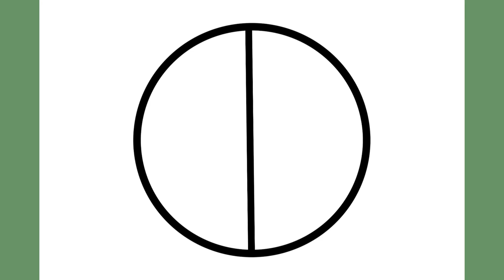How to draw Jack Skellington and Sally the ragdoll step by step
💚Hi Friends. in this video you will learn how to draw Jack Skellington and Sally the ragdoll step by step even if you are just a beginner.
you can draw this drawing with any tool you have : pencils, pens,markers, colorpencils etc.
i hope you enjoy this drawing tutorial💚

🎁🎁Suggested video▶️

✅ how to draw a unicorn https▶️://youtu.be/PdCNFCGfdZ8

This Is Halloween by Hozgram

🎵 Music Info:
Title: This Is Halloween by Hozgram
Genre: Dubstep
🎧PeriTune.

⚠️Puedes usar esta pista de audio gratis. No obstante, debes incluir datos de atribución en la descripción de tu vídeo.

🎼Pista / Track.

Artista y Título:   PeriTune - Spook 3
Género y Ánimo:   Fantasy - Funky

🙋🏻‍♀️ my dear friend, if you are new in this channel so let's talk a little bit😉
these days all of us may experience stressful days and events...🙃
so we must care of ourselves and make ourselves feel better.😇

One of the things you can do to relax is drawing.🧑‍🎨🎨

🔴why this channel❓ in this channel you can learn how to draw step by step, you can lear how to draw even if you are a beginner 🤭😍
you can find diferent tutorial videos like drawing animals,drawing annime,drawing animated characters,faces and whatever you suggest...

and finally you can improve your drawing skills💪

♦️If you like this video let me know in comment

♥️🇺🇸 draw / how to draw / draw for beginners / easy drawing
♥️🇦🇱 vizatim / si te vizatosh / vizatoni për fillestarët / vizatim i lehtë
♥️🇩🇪 leichtes Zeichnen / wie man zeichnet / zeichnen / Zeichnen für Anfänger
♥️🇦🇲 նկարել սկսնակների համար / նկարել / հեշտ նկարչություն / Ինչպես նկարել
♥️🇪🇸 dibujar / como dibujar / dibujar para principiantes / dibujo facil
♥️🇹🇷 Berabere / nasıl çizilir / kolay çizim / yeni başlayanlar için çiz
♥️🇨🇳 画 / 如何绘制 / 简单的绘图 / 为初学者画
♥️🇰🇷 그림 / 쉬운 그리기 / 초보자를 위한 그리기
♥️🇺🇦 малюнок / малювання для початківців / як малювати / легке малювання
♥️🇩🇰 tegning / hvordan tegner man / let tegning / lodtrækning for begyndere
♥️🇯🇵 図 / 簡単な描画 / 描き方 / 初心者向けの描画
♥️🇵🇱 rysunek / łatwy rysunek / jak rysować / rysować dla początkujących
♥️🇷🇺 Рисование / легкий рисунок / как нарисовать / рисование для начинающих
♥️🇮🇹 Disegno/disegno facile/come disegnare/disegno per principianti
♥️🇮🇪 Líníocht / líníocht éasca / conas líníocht / líníocht do thosaitheoirí
♥️🇮🇸 Teikning / auðveld teikning / hvernig á að teikna / teikna fyrir byrjendur
♥️🇸🇪 Rita / enkel ritning / hur man ritar / rita för nybörjare
♥️🇸🇦 الرسم / الرسم البسيط / كيفية الرسم / الرسم للمبتدئين
♥️🇳🇴 tegning / hvordan tegne / tegne lett / tegne fiende nybegynnere
♥️🇵🇹 desenho / como desenhar / desenhar fácil / desenhar inimigos iniciantes
♥️🇮🇷 نقاشی / نحوه کشیدن / کشیدن آسان / ترسیم برای مبتدیان
♥️🇫🇷 dessin / comment dessiner / dessiner facilement / dessiner pour les débutants
♥️🇫🇮 piirtäminen / kuinka piirtää / piirtää helposti / piirtää aloittelijoille
♥️🇳🇱 tekenen / hoe teken ik / gemakkelijk tekenen / tekenen voor beginners
♥️🇮🇳ड्राइंग / कैसे आकर्षित करें / आसान बनाएं / शुरुआती के लिए ड्रा करें
♥️🇹🇯 расмкашӣ / чӣ гуна кашидан / кашидан осон / кашидан барои шурӯъкунандагон
♥️🇹🇭 วาด / วิธีการวาด / วาดง่าย / วาดสำหรับผู้เริ่มต้น
♥️🇹🇲 çyzmak / täze başlaýanlar üçin aňsat çyzmak / çyzmak / çyzmak
♥️🇬🇷 σχέδιο / πώς να σχεδιάσετε / να σχεδιάσετε εύκολα / να σχεδιάσετε για αρχάριους

cómo dibujar Jack Skellington y Sally paso a paso / como desenhar Jack Skellington e Sally passo a passo / cara menggambar Jack Skellington dan Sally langkah demi langkah / kung paano gumuhit ng Jack Skellington at Sally hakbang-hakbang / كيفية رسم جاك سكيلينجتون وسالي خطوة بخطوة / जैक स्केलिंगटन और सैली को कदम से कदम कैसे आकर्षित करें /

reference: pinterest